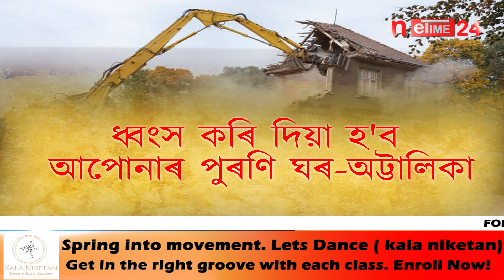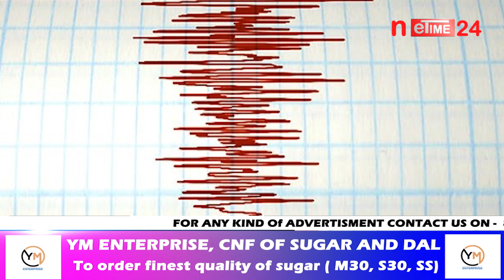ভূমিকম্পক লৈ ধ্বংস কৰি দিয়া হ'ব আপোনাৰ পুৰণি ঘৰ-অট্টালিকা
চৰকাৰৰ নতুন SOP!

ঘৰ ভঙাৰ পূৰ্বেই দিয়া হ'ব চৰকাৰী জাননী।